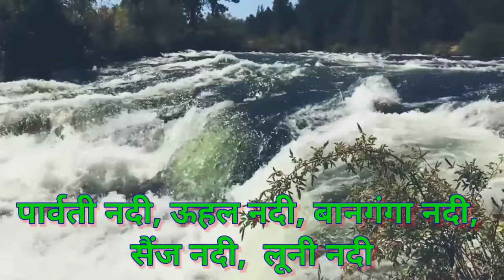ब्यास नदी के बारे में सभी जानकारी || Beas nadi kahan se nikalti hai || Beas nadi ka udgam sthal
Namaskar Dosto Aaj Ke video Mein ham log Beas Nadi ke bare mein Sabhi Jankari ko janenge es video mein ham log Beas Nadi kahan se Nikalti Hai aur Beas Nadi Ka udgam Sthal kahan hai ine Sabhi Baton ko pure detail mein janenge

Es video ko banane ke liye main yah sab equipments use karta hun :-

Mic for voice over

laptop for video editing

My headphon